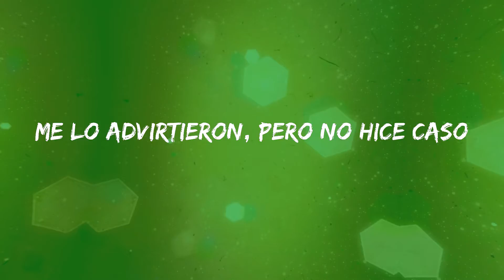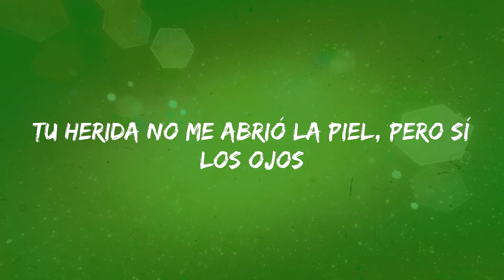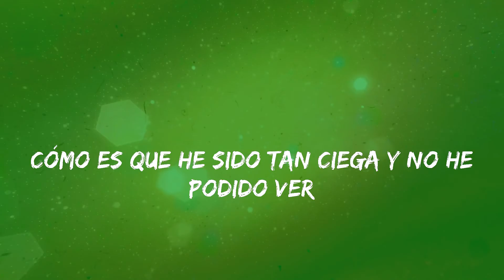Shakira - Te Felicito (Letras)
Letra: Te Felicito - Shakira
Eso parece sincero
Pero te conozco bien y sé que mientes
Suena sincero
Perdiste a alguien auténtico
Tú de espalda apoyándote del volante
Quemando el tranquilizante
No te bloqueé de las rede'
Pa' que vea' la otra en la Mercede' (yah)